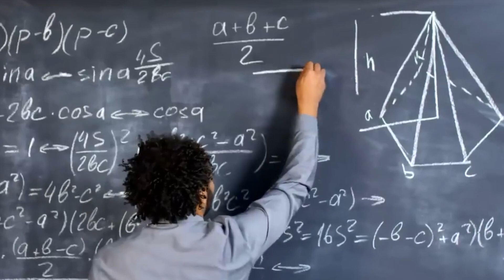How Life Will Look Like In 2050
In 2050, artificial intelligence can outperform humans in a majority of professions. AI software can outmatch humans in white-collar jobs involving constructing company reports, market research, and most administrative functions. In some scenarios, they can also write screenplays, make music, write novels, and more.